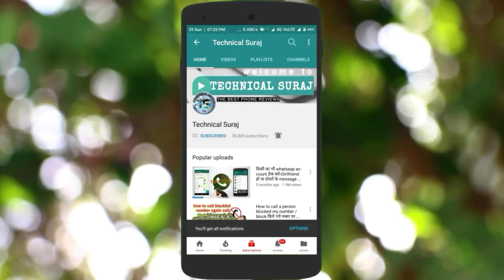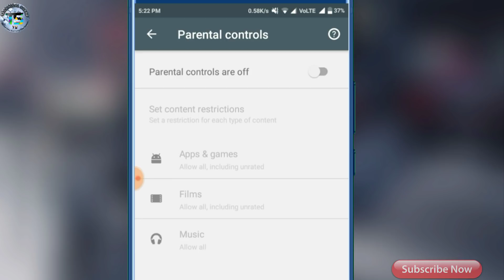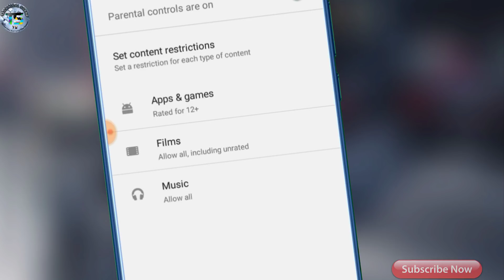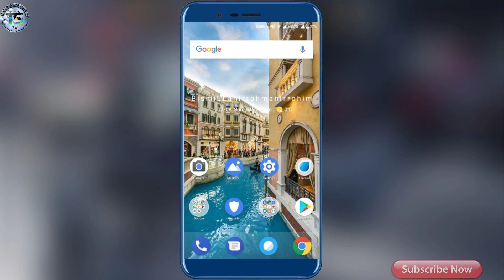Google Play Store Hidden Settings !! Most Important settings आपको नहीं पता होगा ?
Hii Friends Aaj Ki Video mai Aap Shikhnge ki Google Play Store Hidden Settings or Saat Mai Most Important settings Ji Ha Or Settings Aap Ko Pata Hona Chahiye !!!
Or Saat Mai Secret Play store Settings To Chaliye Jante Hai !!
or Bhi Jyada Janne Ke Liye Video Ko Pura Dekhe or Shikhe .!
Dosto Video ko Like - Share - Comments Karna Na Bhule or Agar Aap Humare YouTube channel ko Join Karna Chahate Hain Channel Ko Subscribe Kar Lena Or Bell Icon Ko Bhi Daba Dena .! Aaj ki Video Ko Dekhne Ke Liye Bhut bhut Dhanyavad Thanks you for watching this video 😁 !

My Gear
1) Redmi 5 32Gb
2) Tripod
3) Mic
4) Phone Tripod
5) Mini Tripod
6) Redmi y1 32Gb